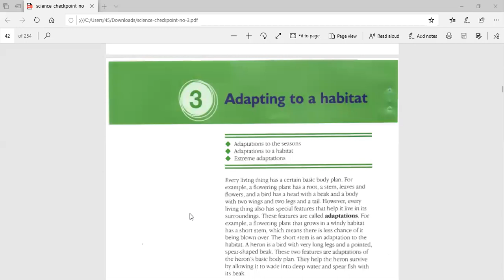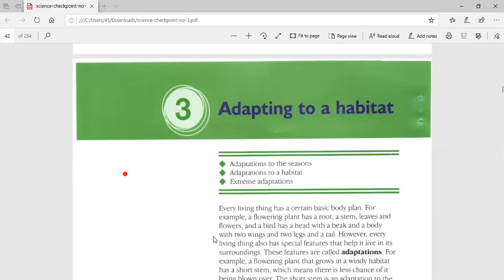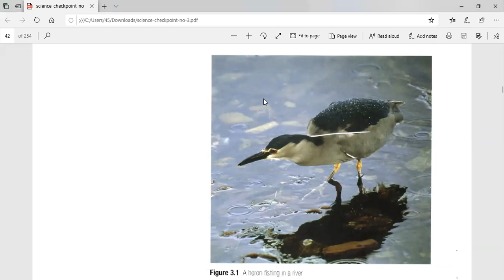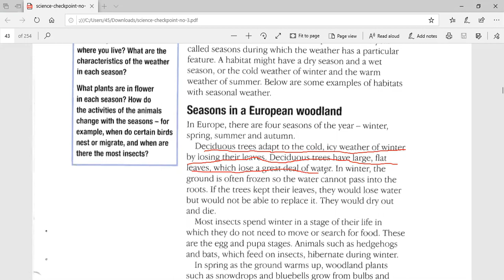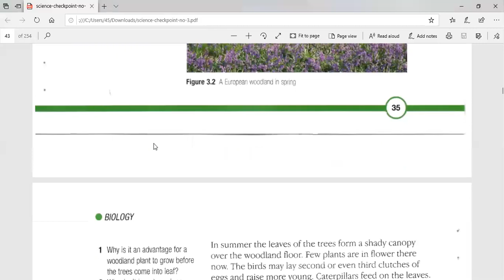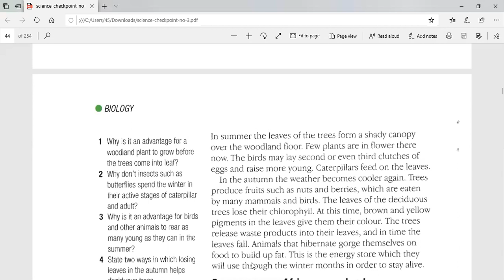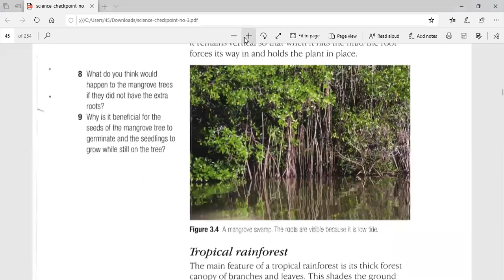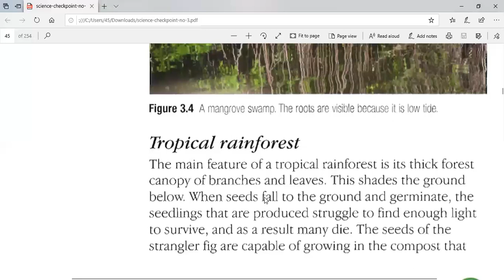Biology Grade 7 22 3 2020